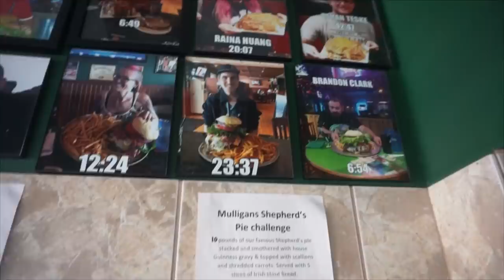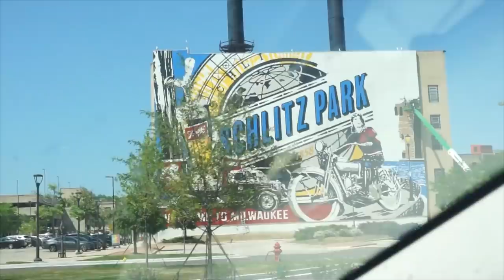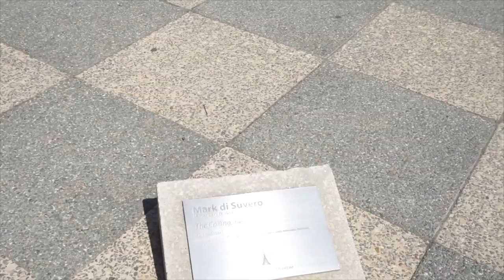LEGENDARY SHEPHERDS PIE CHALLENGE (OVER 8 POUNDS) IN WISCONSIN | IRISH FOOD CHALLENGE | MAN VS FOOD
Today we try a famous food challenge that was filmed for the Man Vs Food show in Milwaukee Wisconsin! We are at Mulligans in Franklin WI taking on their giant Irish Shepherds pie challenge. Challengers have 45 minutes to eat the meal to get the meal free, a t-shirt and a $75 gift card! Fail and you will have to pay for the meal and join the list of the many failures!

MY WEBSITE & TRAVEL SCHEDULE:
JOELEATS.COM

SEND ME STUFF :
Joel Hansen
RPO DUNDURN
HAMILTON ON L8P 0B5